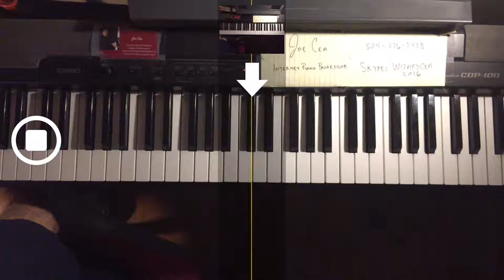Embraceable You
skype: wizardcea2016

Your support helps keep music alive